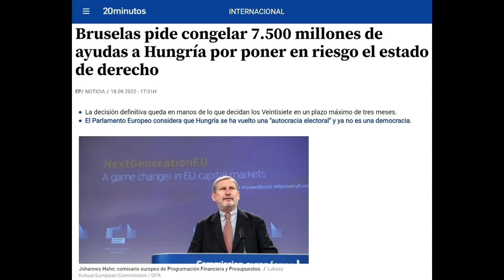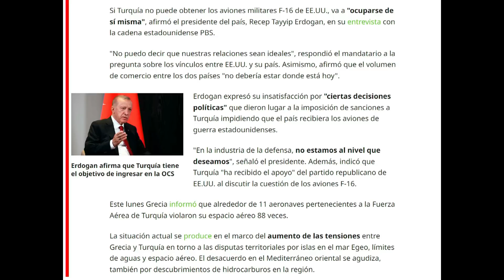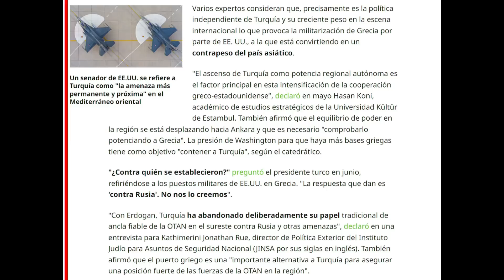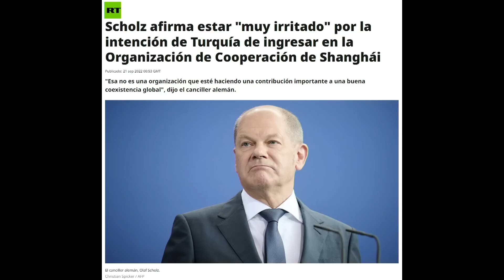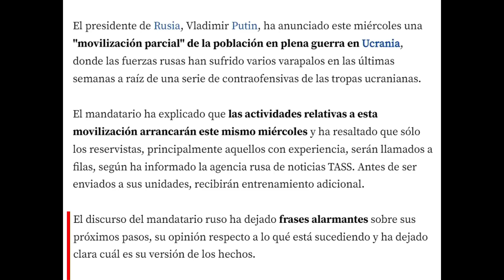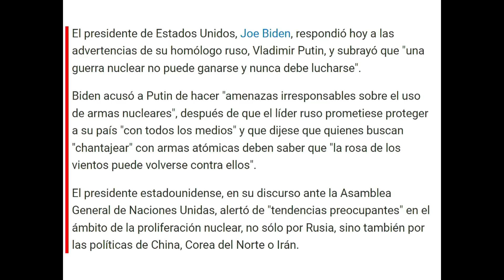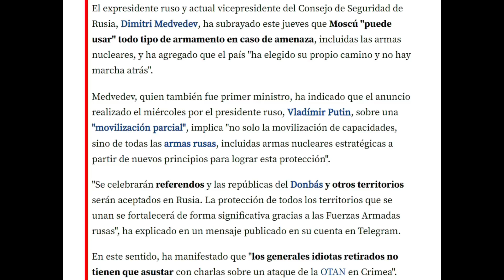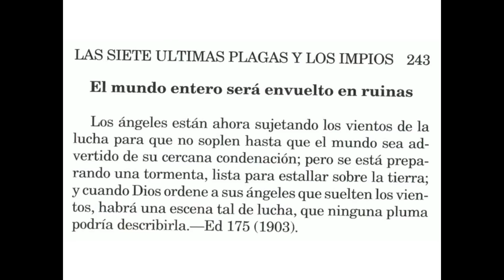396 - Noticias de actualidad en relación con la profecía 2ª Parte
*VER VIDEO AQUÍ:
Video - Rusia señala que Turquía debería dejar la OTAN si decide unirse a la Organización de Cooperación de Shanghái: